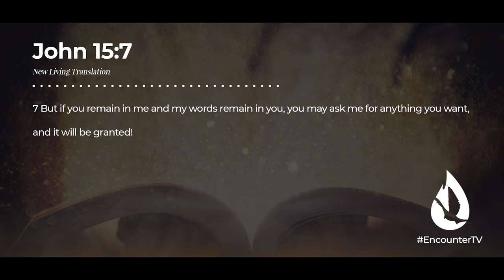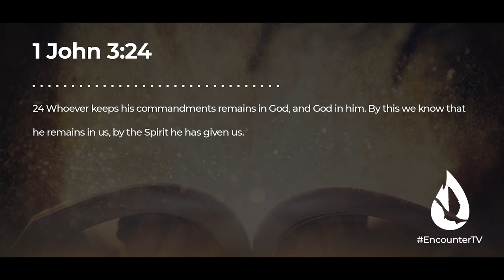God Will Answer Your Prayers If You Do This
In this eye-opening message, David Diga Hernandez reveals the key to answered prayer. Once you apply this truth, your prayer life will never be the same again.

00:00 Alignment Accesses Authority
01:46 If God Promises It You Can Pray For It
02:10 Pray Persistently
03:22 The Key to Answered Prayer: Abide in Christ
05:16 How to Abide in Christ